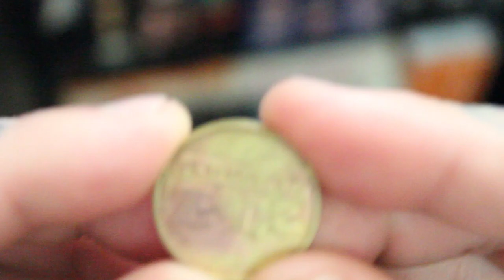The Tale of Discovery Zone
Talking about one of my favorite childhood places from the 90s, Discovery Zone!